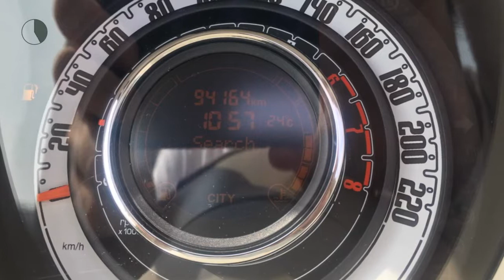Fiat 500C 1.2 CABRIO ECC-AIRCO ½LEDER | PDC | LMV